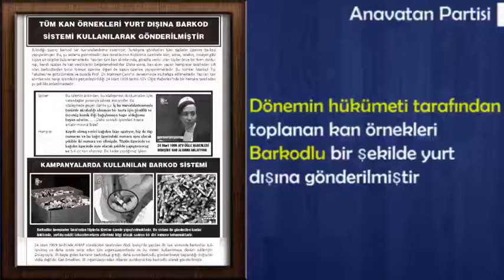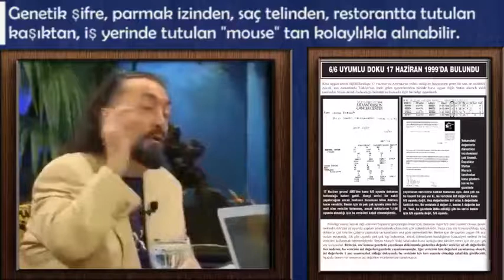Oktar Babuna için yıllar önce başlatılan kan kampanyası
DEVLET kontrolü altında yapılmıştır.  Bu iftiralar çoktan kökten çürüdü, yeniden diriltemezsiniz.